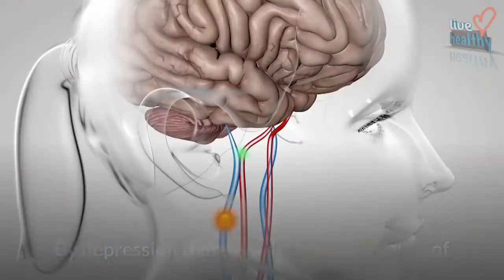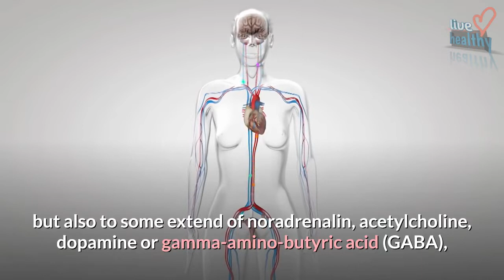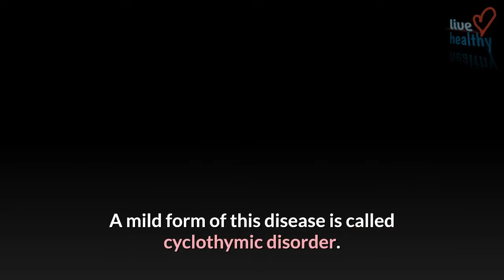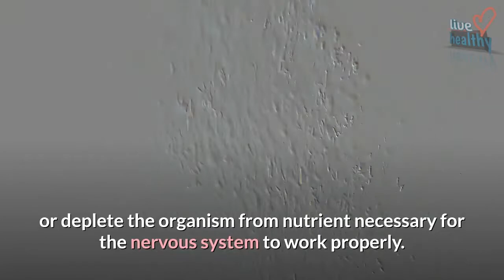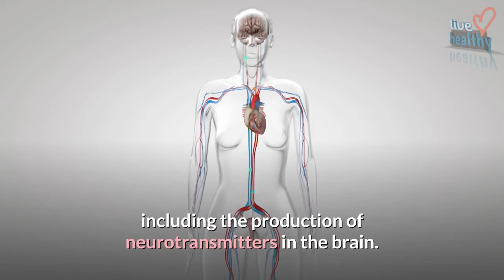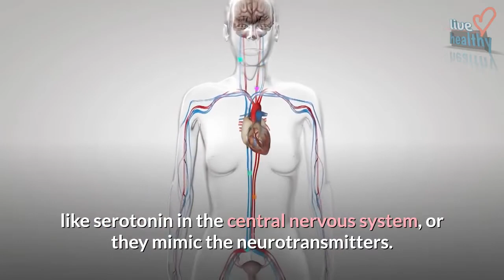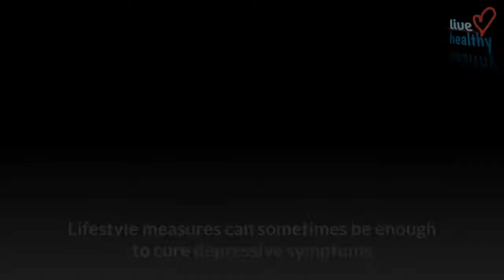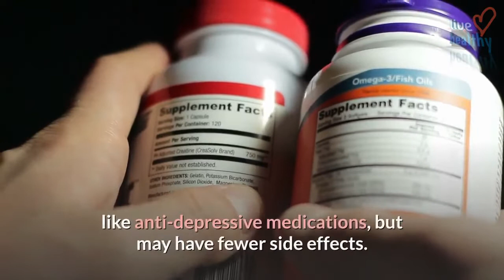Depression Symptoms, Causes and Treatment options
health articles

Depression is a complex of psychological and physical symptoms. Low mood level or sadness is often the most prominent symptom. The common property of these symptoms is a decreased activity level in parts of the brain.

THE SYMPTOMS OF DEPRESSION

Depression may give one or more of these symptoms:

-Low mood level or sadness.
-Lack of joy or interest in activities that were joyful before.
-Pessimism.
-Feel of guilt of something without any substantial reason to feel so.
-Inferiority thoughts.
-Irritability.
-Slowness in the thought process.
-Slowness in interpreting sensorial stimuli.
-Slowness of digestion or other internal physical processes, and symptoms caused by this slowness, for example inflated stomach, constipation or difficulties by urination.
-Slow physical reactions.

Depression can be a mild disease that only causes some annoyance in the daily life, but can also get very serious and make a person totally unable to work and unable to participate in social life. By depression of some severity, there is also a greater risk of suicide.

Depression can occur in all age classes. In teenagers lack of interest in school work, withdrawal from social life and difficult mood can be signs of depression.

THE PHYSIOLOGICAL CHANGES THAT PRODUCE THE SYMPTOMS

By depression there is a decreased amount of neurotransmitters in parts of the central nervous system, mainly deficiency of serotonin, but also to some extend of noradrenalin, acetylcholine, dopamine or gamma-amino-butyric acid (GABA), or the nerve cells do not react properly by stimulation from neurotransmitters. A neurotransmitter is a signal substance that transmits the nerve signal through the junctions between two nerve cells.

Serotonin and noradrenalin cause nerve cells to send impulses along to other nerve cells, and thus increase the activity in the brain. Deficiency of these substances causes slowness in parts of the brain, and that again causes the depressive symptoms.

The role of GABA is the opp